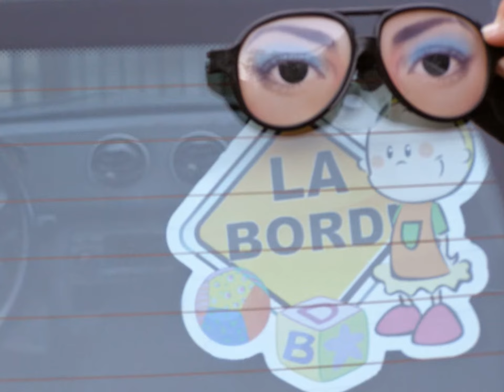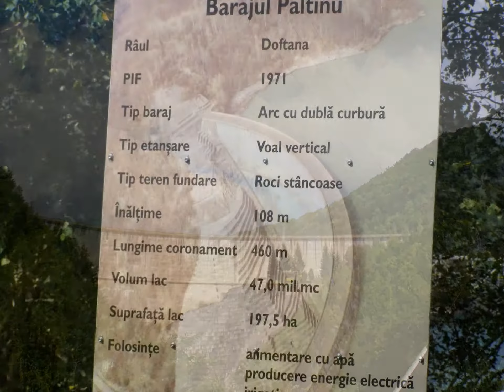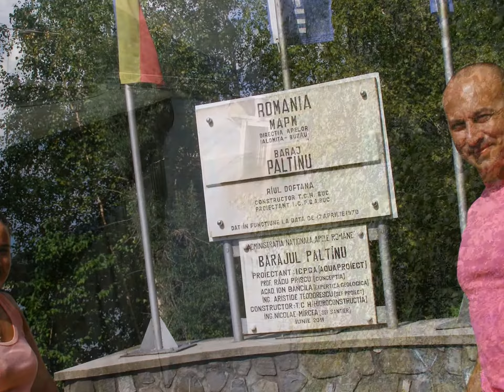valea prahovei 2014